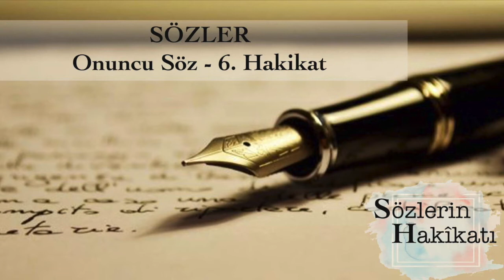10.Söz (Haşir Bahsi), Altıncı Hakikat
10.Söz (Haşir Bahsi)  (16 Mayıs 2021)

Altıncı Hakikat
Bab-ı haşmet ve sermediyet olup ism-i Celil ve Bâki cilvesidir.

Hiç mümkün müdür ki: Bütün mevcudatı güneşlerden, ağaçlardan zerrelere kadar emirber nefer hükmünde teshir ve idare eden bir haşmet-i rububiyet, şu misafirhane-i dünyada muvakkat bir hayat geçiren perişan fâniler üstünde dursun; sermedî, bâki bir daire-i haşmet ve ebedî, âlî bir medar-ı rububiyeti icad etmesin?

Evet, şu kâinatta görünen mevsimlerin değişmesi gibi haşmetli icraat ve seyyaratın tayyare-misal hareketleri gibi azametli harekât ve arzı insana beşik, güneşi halka lamba yapmak gibi dehşetli teshirat ve ölmüş, kurumuş küre-i arzı diriltmek, süslendirmek gibi geniş tahvilat gösteriyor ki perde arkasında böyle muazzam bir rububiyet var, muhteşem bir saltanatla hükmediyor. Böyle bir saltanat-ı rububiyet, kendine lâyık bir raiyet ister ve şayeste bir mazhar ister.

Halbuki görüyorsun, mahiyetçe en câmi’ ve mühim raiyeti ve bendeleri, şu misafirhane-i dünyada perişan bir surette muvakkaten toplanmışlar. Misafirhane ise her gün dolar, boşanır. Hem bütün raiyet, tecrübe-i hizmet için şu meydan-ı imtihanda muvakkaten bulunuyorlar. Meydan ise her saat tebeddül eder. Hem bütün o raiyet, Sâni’-i Zülcelal’in kıymettar ihsanatının numunelerini ve hârika sanat antikalarını çarşı-yı âlem sergilerinde, ticaret nazarında temaşa etmek için şu teşhirgâhta birkaç dakika durup seyrediyorlar; sonra kayboluyorlar. Şu meşher ise her dakika tahavvül ediyor. Giden gelmez, gelen gider.

İşte bu hal ve şu vaziyet kat’î gösteriyor ki şu misafirhane ve şu meydan ve şu meşherlerin arkasında, o sermedî saltanata medar ve mazhar olacak daimî saraylar, müstemir meskenler, şu dünyada gördüğümüz numunelerin ve suretlerin en hâlis ve en yüksek asıllarıyla dolu bağ ve hazineleri vardır. Demek burada çabalamak, onlar içindir. Şurada çalıştırır, orada ücret verir. Herkesin istidadına göre –eğer kaybetmezse– orada bir saadeti vardır. Evet, öyle sermedî bir saltanat, muhaldir ki şu fâniler ve zâil zeliller üstünde dursun.

Şu hakikate, şu temsil dürbünüyle bak ki: Mesela, sen yolda gidiyorsun, görüyorsun ki yol içinde bir han var. Bir büyük zat o hanı, kendine gelen misafirlerine yapmış. O misafirlerin bir gece tenezzüh ve ibretleri için o hanın tezyinatına milyonlar altınlar sarf ediyor. Hem o misafirler o tezyinattan pek azı ve az bir zamanda bakıp, o nimetlerden pek az bir vakitte, az bir şey tadıp doymadan gidiyorlar. Fakat her misafir kendine mahsus fotoğrafıyla, o handaki şeylerin suretlerini alıyorlar. Hem o büyük zatın hizmetkârları da misafirlerin suret-i muamelelerini gayet dikkat ile alıyorlar ve kaydediyorlar. Hem görüyorsun ki o zat her günde, o kıymettar tezyinatın çoğunu tahrip eder. Yeni gelecek misafirlere, yeni tezyinatı icad eder. Bunu gördükten sonra hiç şüphen kalır mı ki bu yolda bu hanı yapan zatın daimî pek âlî menzilleri hem tükenmez, pek kıymetli hazineleri hem müstemir, pek büyük bir sehaveti vardır. Şu handa gösterdiği ikram ile misafirlerini kendi yanında bulunan şeylere iştihalarını açıyor ve onlara hazırladığı hediyelere rağbetlerini uyandırıyor.

Aynen onun gibi şu misafirhane-i dünyadaki vaziyeti, sarhoş olmadan dikkat etsen şu dokuz esası anlarsın: